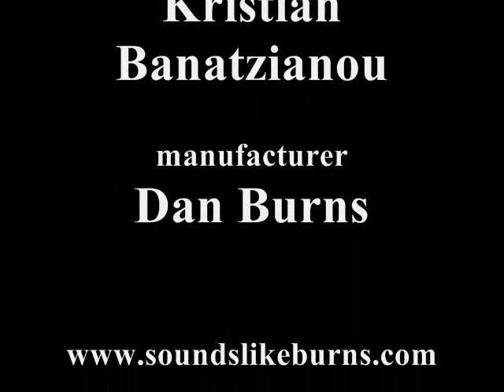B3 PRO THEREMIN DEMO AND MINI CONCERT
This is a demonstration of the latest in the B series of theremins

UPDATE: This version of B3 Pro, which has the thin antennas has been retired in favour of a newer version which features larger, and removable solid aluminum antennas. Pleas see:

Also included is a mini concert by me playing a work by Franz Liszt. Piano accompaniment by Kristian Banatzianou of

The new Burns B3 Pro features a cherry wood cabinet, touch-plate mute switch, multi-colored LED mode indicator, disconnectable power supply, silver plated volume loop, recessed metal mic-stand mount (nolonger have to remove mount for table use), large wooden pitch and volume knobs with inlayed reference marks (not painted), removable wood access belly plates for easy access to internal tuning, and the same B3 tone we all know.

Available soon at e-bay.

Unauthorized uploading, retransmitting, or broadcasting of this video without express, written concent is strictly prohibited.